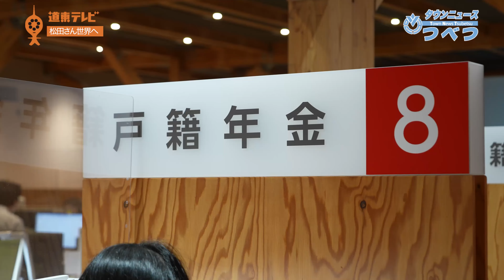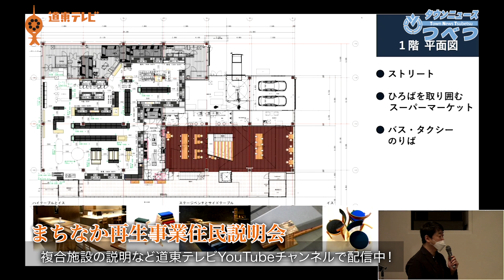★一部修正タウンニュースつべつ＃71 津別町職員松田さん世界へ＆町民冬季スポーツイベント【2023年2月号】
津別町役場、戸籍年金係で働く松田さんが、「2023年車いすカーリング世界選手権大会」に出場することが決定しました。所属するのは北見市で活動する車いすカーリングチーム「KiT CURLING CLUB」。3月にカナダで行われる同大会に出場する松田さんを取材しました。世界に挑戦する松田さんの思いとは？また、町民冬季スポーツイベントスケート＆スキーもご紹介します。ぜひご覧ください。

★タウンニュースつべつとは？？
北海道網走郡津別町役場から発信する町の広報番組。
役場職員がキャスターを務め、さらにテーマ音楽も役場職員制作とオール津別でお送りいたします。
津別町の最新情報を映像でお届けする、町民を元気にできる番組を目指します。
制作は津別町役場と株式会社道東テレビが共同で行っています。